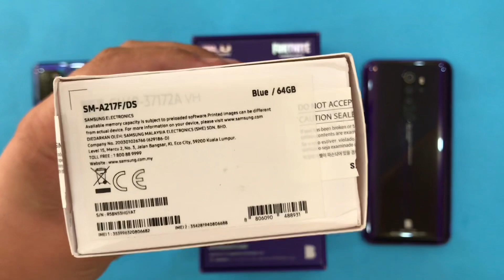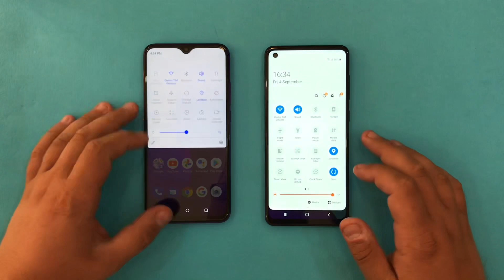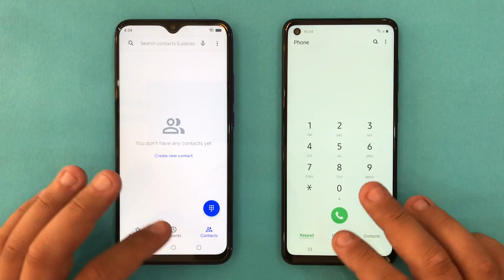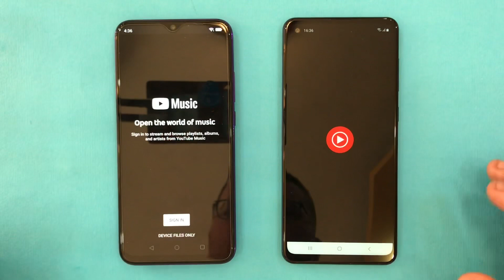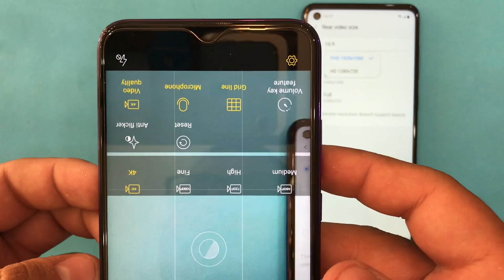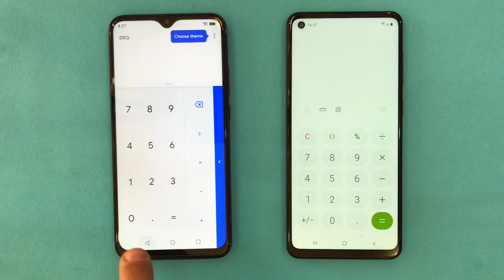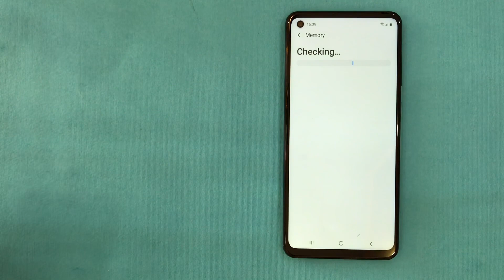BLU G90 PRO vs Samsung Galaxy A21s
BUY G90 PRO